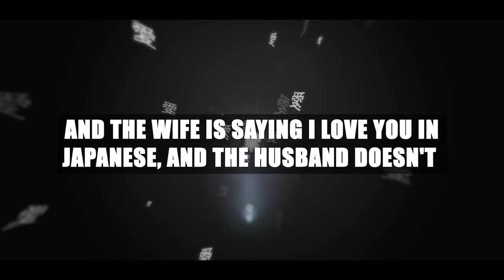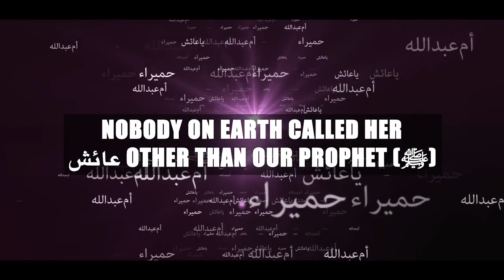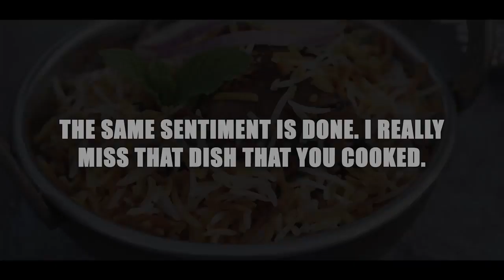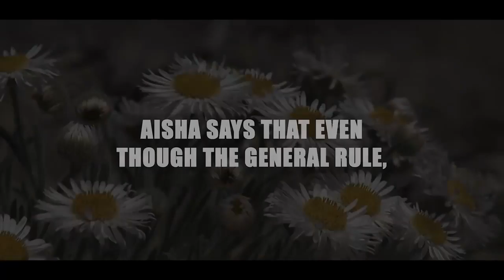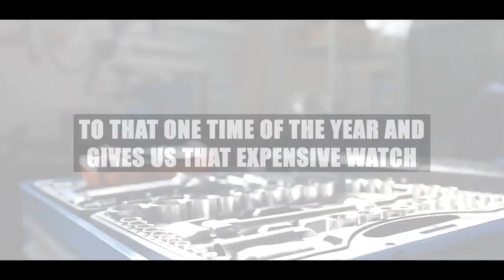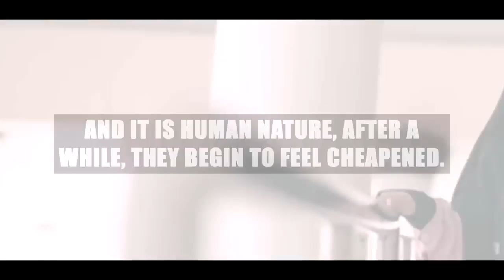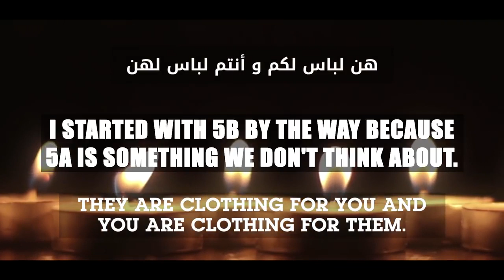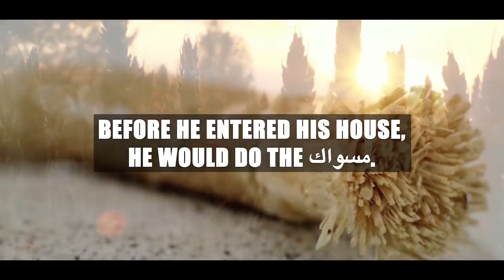💖 Best Marriage Advice Ever! 💖 5 Simple Things You Should Do For A Happy Marriage 💖